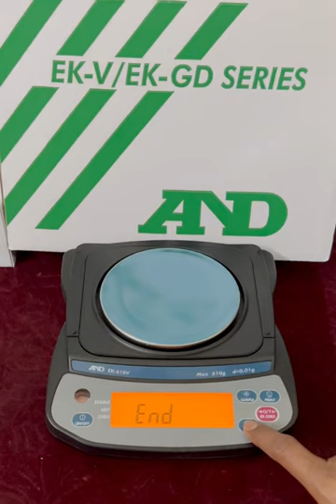AND (Japan) Weighing scale calibration Model : EK-610v